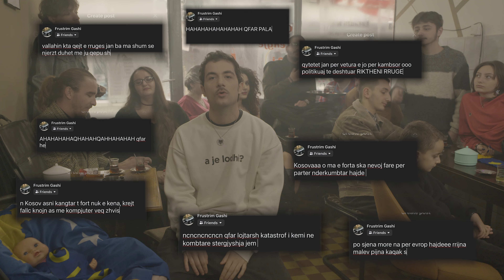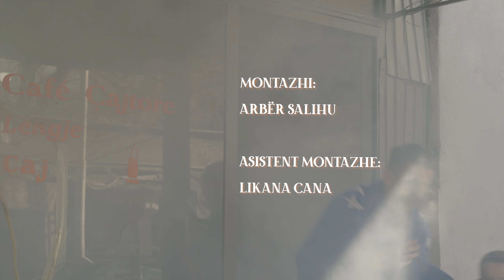La Fazani - Oj Kosovë (Official Music Video)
"Oj Kosovë" is the winning song of the first historical "Festivali i Këngës në RTK" (the Festival of Song organized by RTK) which took place in October 2023.

Composition, lyrics, arrangement & production: Arbër Salihu
Mix & Master: Tomor Kuçi
Some of the stems used are taken from the final night performance of "Festivali i Këngës në RTK", performed by the RTK band & orchestra, and provided by Florent Boshnjaku.

Director: Likana Cana
Written by: Arbër Salihu & Likana Cana
Creative director & Director of photography: Qazim Gashi

Editing: Arbër Salihu
Editing assistant: Likana Cana
Post-production: Arbër Salihu & Likana Cana
Producer: Dritëro Krasniqi
Make-up & costumes: Vita Gorani

Camera: Mumin Jashari

Actors:
Pajtim Krasniqi
, Zana Rrmoku
, Lum Tërmkolli

Ruena Rogova
, Suhejb Gerbani
, Zog Berisha
, Mal Shehu
, Shqipe Gashi
, Ema Muqaj
, Ismail Myrseli
, Korab Surdulli "Koki"
, Lis Surdulli

RTK staff:
Lights: Shefki Bytyqi
Organiser: Irfan Ademi
Engineer: Valdet Hoti
Crane technicians: Veton Gashi, Lulzim Shala

Crane Operator: Valon Osmani
RTK production: Petrit Basholli

Executive producer: Arbër Salihu

Supported by: Radio and Television of Kosovo (RTK) and Ministry of Youth, Culture and Sports of Republic of Kosovo.

Oj Kosovë

Sa shumë e dojmë, sa shumë e dojmë
Na Kosovën tonë sa shumë e dojmë

I.
Mirëmrama t’dashtun spektatorë
Shumë urime per spektaklin jashtëtokësor’
Se jena mësu mu n’i shumë jashtëtokësorë
T’u mos e ditë t’cilit shtet jem’ banorë

(Qitu ku jem’, ma mirë nuk kem’)
Kërkush nuk e din sa fatlum jem’
Bon dallavere edhe dosti sytë i mshelë
Ama nesër n’mëngjes çohësh lul-e-verë

Durtë me shqiponjë, se shumë e dojmë
Kokakolla n’tokë ama gjyksi i gjonë

S’ka ditë qe unë s’menoj per ty
Edhe pse zemrën 2000 her’ ti ma ki thy
N’Facebook çdo ditë une për ty pështyj
“Krejt hajnat n’burg, krejt hajnat n’burg”

Ama pare edhe unë po vjedhi
N’cilindo moment që pare mledhi
Edhe huntë n’hymje unë i fryj
Ama prap du shteti jem me shkëlqy

Për me dhonë dashni kangën p’e ndrrojmë

ref.
Oj Kosovë
Je ma e bukra në këtë botë
Për ty jetën e kisha dhonë
Veç mos m’shtin me bajtë shumë rond

Oj Kosovë
Je ma e forta në këtë botë
Shumë rond, shumë rond

II.
Uuuu, na myti shpina
Kisha ndreçë najsen ama ligsht po nihna
Ma mirë po pijna e naj kangë pe k’nojmë
(Se sa shumë e dojmë na Kosovën tone)

Krejt bërllog e boj
Nanën e lëndoj
Vetën e livdoj
Krejt i rrezikoj

Se cilin do vend sonte me fitu
E di që n’Eurosong une s’kom me knu

Pushka tastierë botës t’i tregojmë

ref.

ura.
Hajde durtë nalt për Kosoven tonë
Zemrën na ron'on ama shumë e dojmë
Krejt po dojmë me ikë ama sën e lshojmë
(Oj Kosova jonë)

Trunin na mun'on ama shumë e dojmë
(Oj Kosova jonë)

Edhe niher tash
Se pa to kërkush na nuk ishim konë
Armiku po men’on që kërkon se dojmë
Ama çu krejt bashkë botës t’i tregojmë

ref.

Oj Kosovë
Oj Kosovë